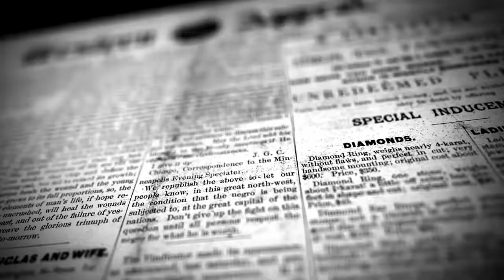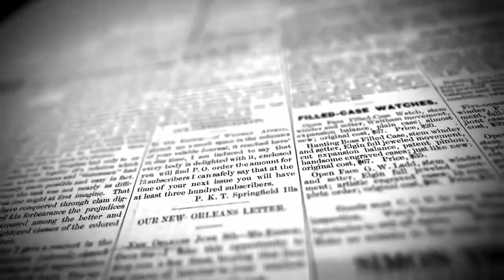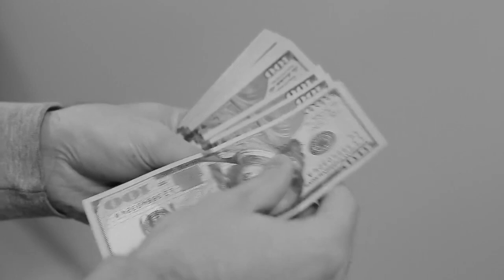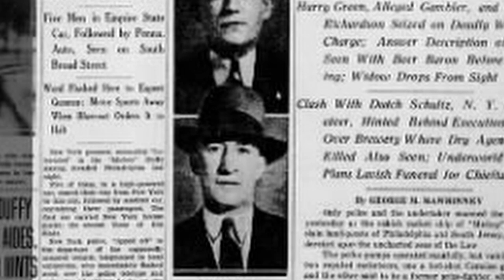The Death Of "Irish" Mickey Duffy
All background music, images, graphics and videos used in
or this channel claims any right over them. No copyright
infringement is intended.

infringing.